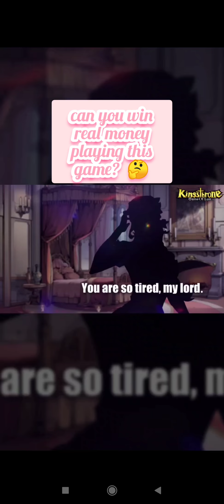Bubble Pop Part 1, can you win real money playing this game or is it just another scam game? 🤔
I will be playing the game through until I can give you proof if it's real or just another scam game that wants advert views 🤔